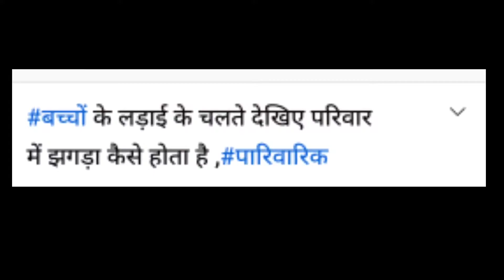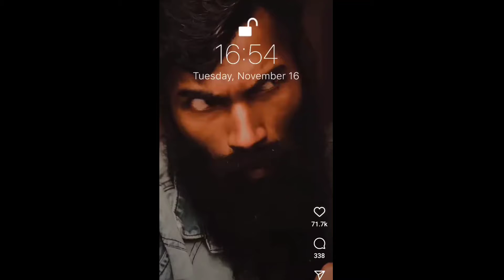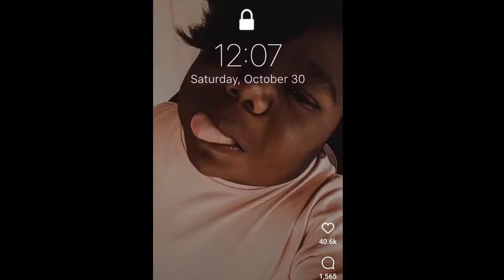wildest parties by ak indian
dhinchak pooja roast 🤦